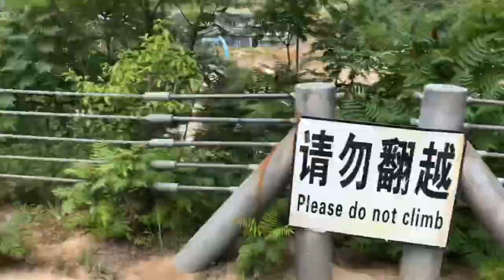Китайский парк развлечений Taiyuan